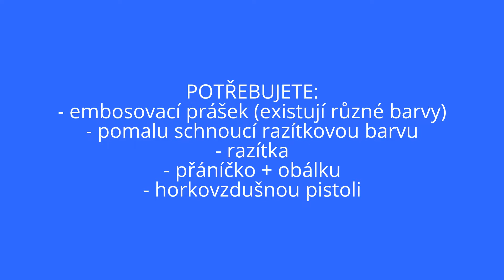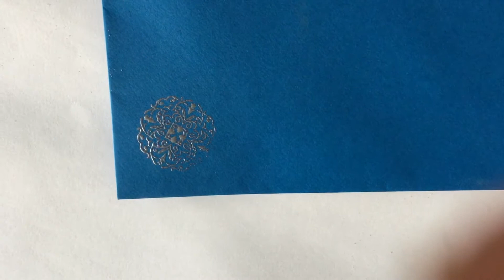DIY - EMBOSSING TUTORIAL - NÁVOD NA TECHNIKU EMBOSOVÁNÍ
POTŘEBUJETE:
-embosovací prášek (existují různé barvy)
- pomalu schnoucí razítkovou barvu
- razítka
- přáníčko + obálku
- horkovzdušnou pistoli (nemáte-li pistoli, můžete prášek spékat nad otvory toustovače, takového, ze kterého vyskakují topinky, zapnete naprázdno a pomalu přáníčkem nad otvorem, ze kterého vychází horký vzduch, pohybujete)